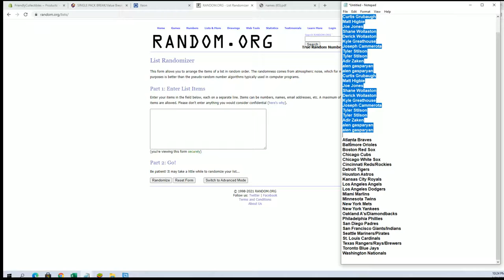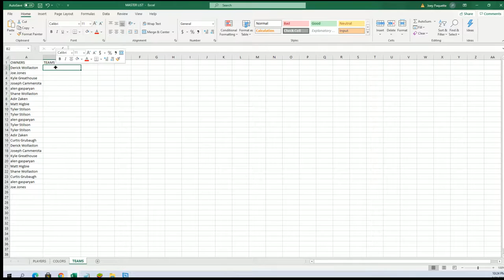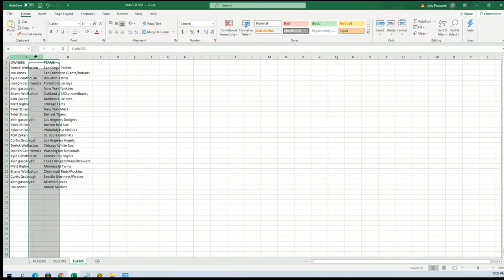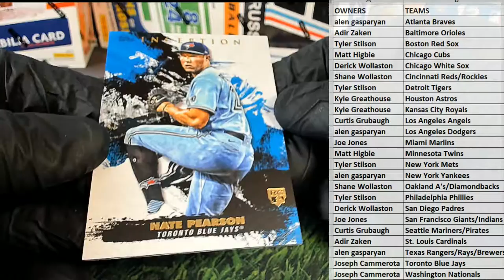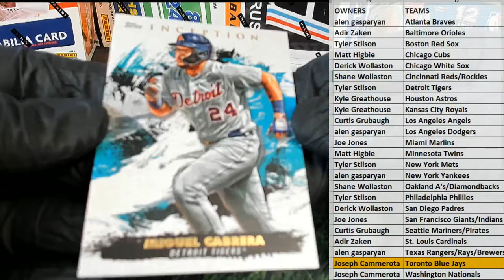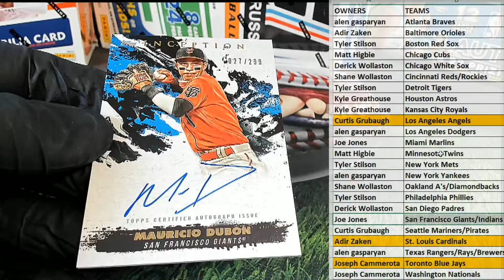2021 Topps Inception Baseball Hobby ID 21INCEPTION178